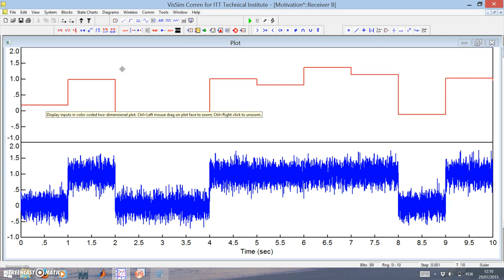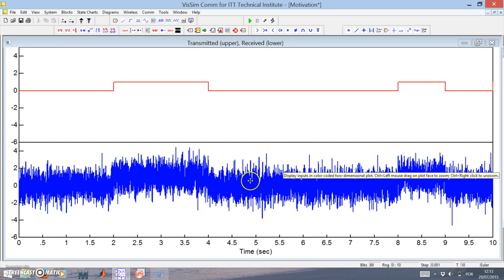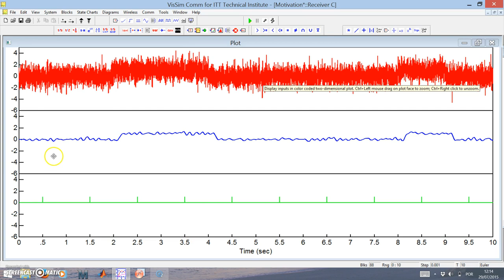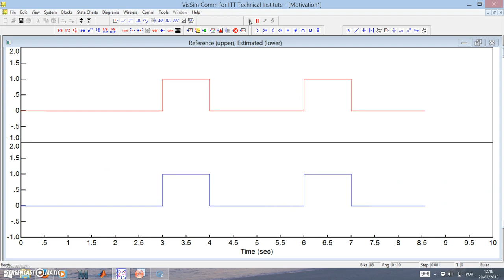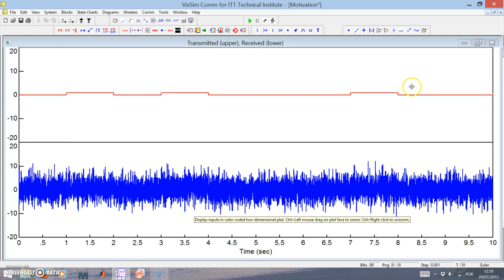02 Motivation 2